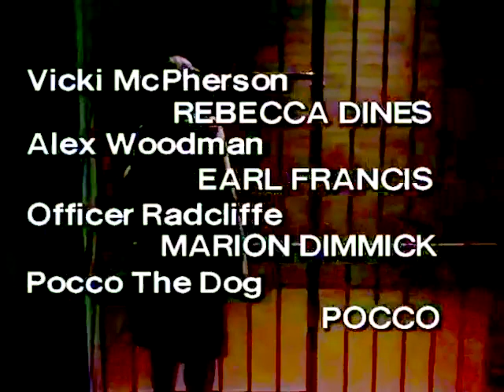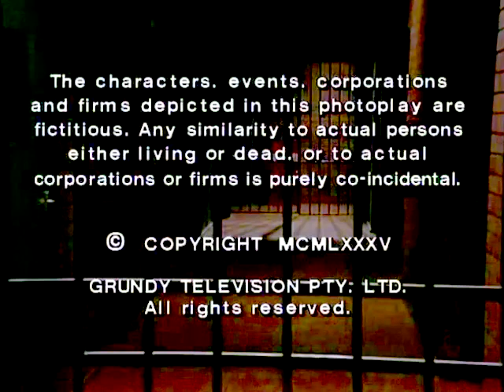Episode 609 - Prisoner Cell Block H